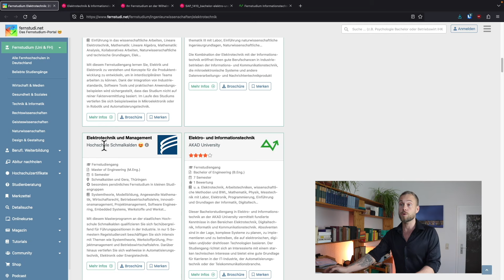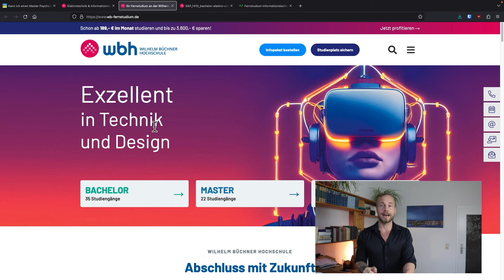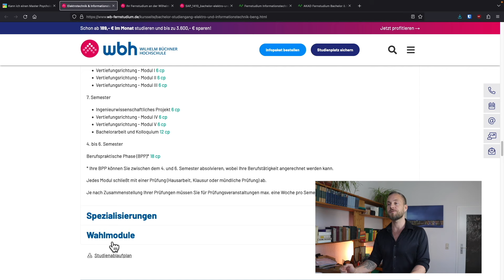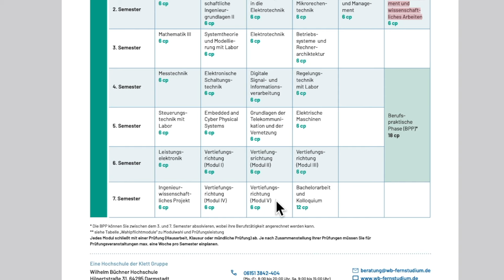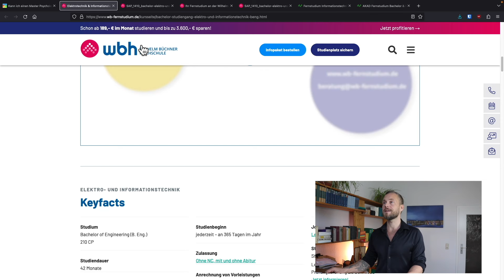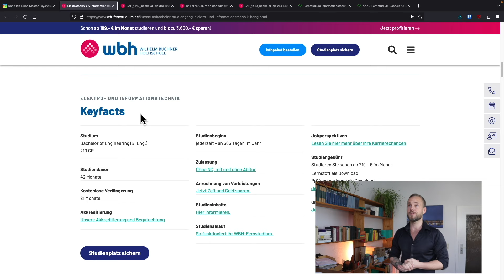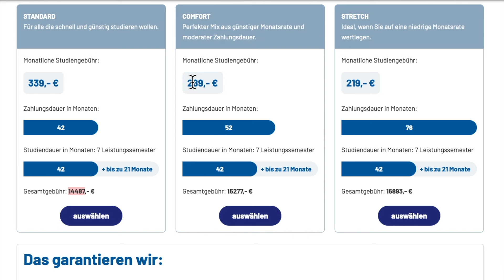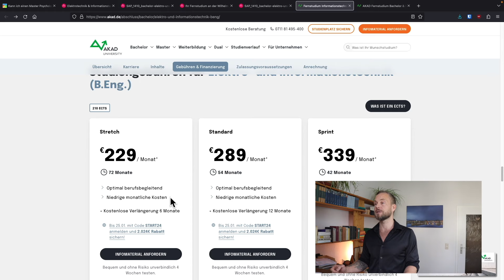Elektro- und Informationstechnik im Fernstudium ⚙️ WBH vs. AKAD – B.Eng. berufsbegleitend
Hier vergleicht Christian 2 Fernstudiengänge in Elektro- und Informationstechnik mit Abschlussziel Bachelor of Engineering, und zwar an der Wilhelm Büchner Hochschule und an der AKAD University. Beide Hochschulen sind private Fachhochschulen. Die Studiengänge werden im Detail in Hinsicht auf Studieninhalte, Ablauf und Studiengebühren miteinander verglichen.

Inhalt:

00:00 Schönen guten Tag
02:43 Besonderheiten an der WBH
05:05 Besonderheiten an der AKAD University
07:13 Studieninhalte & Vertiefungen an der WBH
11:16 Studieninhalte & Vertiefungen an der AKAD University
13:56 Präsenzen & Seminare an der WBH
17:02 Präsenzen & Seminare an der AKAD University
18:01 Kosten an der WBH
20:48 Kosten an der AKAD University
22:52 Fazit

Studienberatung:

ℹ️ Wir versuchen, alle Fragen in den Kommentaren auf Youtube zu beantworten. Wenn du ausführlicher beraten werden möchtest, nutze die Studienberatung auf fernstudi.net, dort sind auch Hochschulen und Anbieter unterwegs

Grundsätzlich basieren unsere Videos *nicht* auf bezahlten Partnerschaften. Das heißt, dass wir uns nicht bezahlen lassen, um bestimmte Videos zu produzieren, bestimmte Studiengänge vorzustellen usw. Ausnahmen kann es natürlich geben, dann stellen wir das auch im entsprechenden Video klar. Die Auswahl unserer Themen folgt auf diesem Channel keinen journalistischen, objektiven Kriterien, sondern eher danach, was die Community interessiert. Davon abgesehen pflegen wir Partnerschaften mit Hochschulen, die in unserem Portal fernstudi.net Werbung schalten und hervorgehoben dargestellt werden. Ihr erkennt das auf der Website beispielsweise an der Markierung als „Sponsoren“. Gelegentlich verlinken wir unter den Videos mit sog.